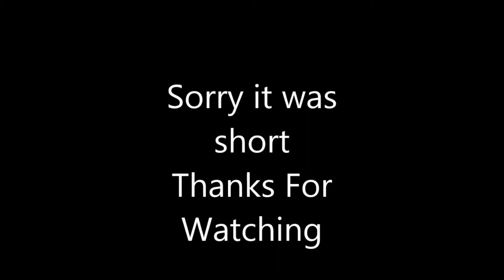HAVE TO WATCH!!!